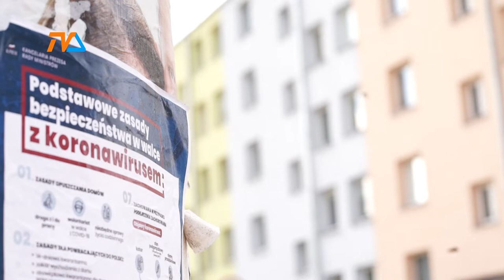Sytuacja epidemiczna w Suwałkach i powiecie |TVSUWAŁKI